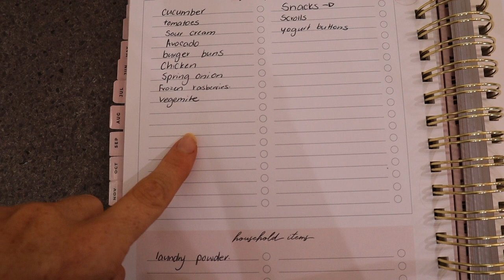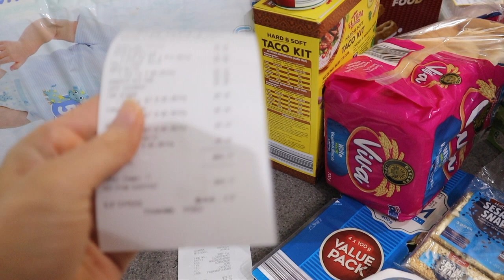Weekly Grocery Shop I Our Dinners l Toddler Snacks!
Reusable Bags are from One Small step store.
Find more content over on my Insta! AlyssaRandall_